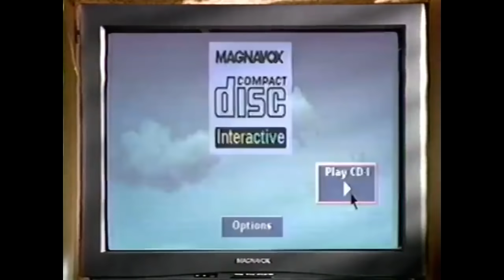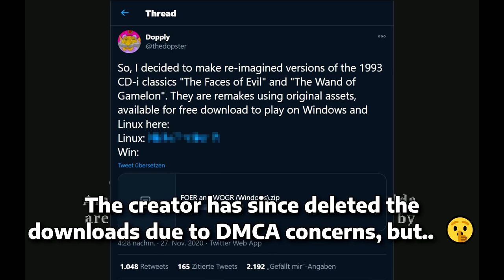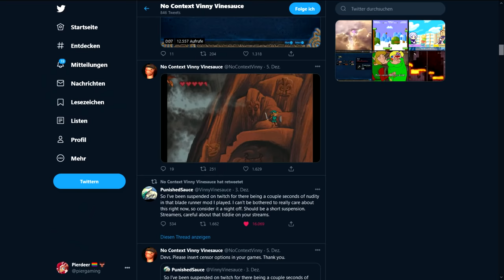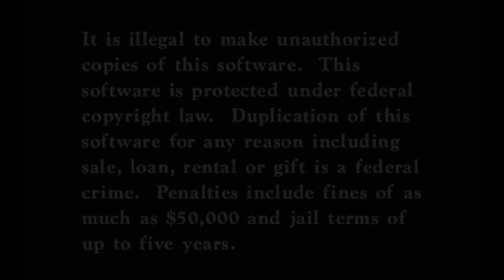[Vinesauce] Vinny - Zelda CDi ~ Link: The Faces of Evil Remastered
This is the Mother of all YouTube Poops, the origin point, the genesis.

Thumbnail art by cantthinkofone (Morshu, 96087) and Gwonam (Sprite Rips)